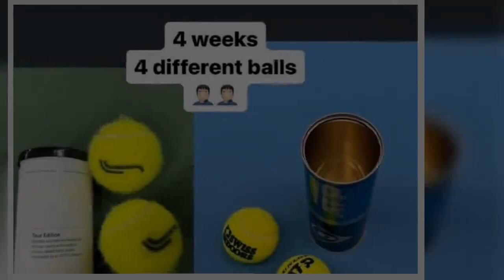Stan Wawrinka puts Grand Slams and tennis bosses on b.l.a.s.t with furious 'not normal' rant【News】